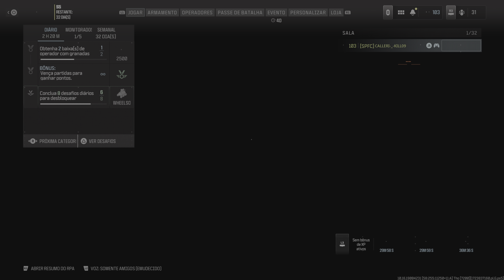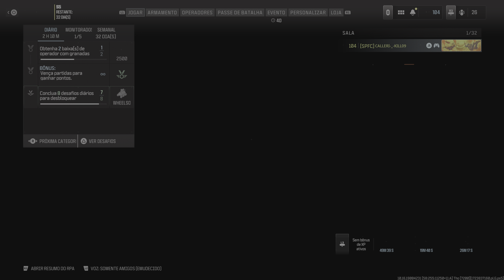DESTRUINDO NO ARCARDE DO MODERN WARFARE 3!!!